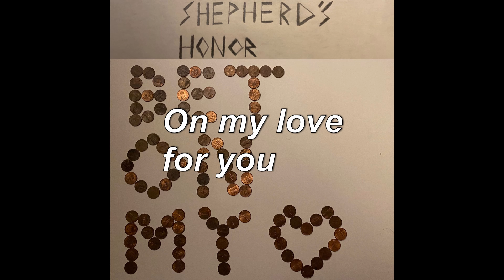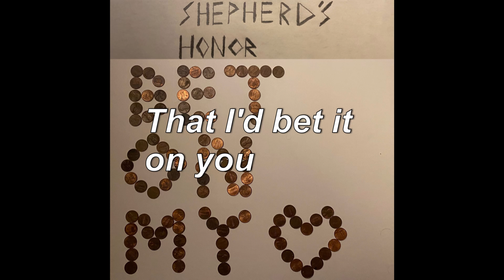Shepherd's Honor - Bet on My Love (Official Lyric Video)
And go to my Facebook if you live near West Memphis, AR and would like updates on when I'll be performing live:

Lyrics:
Sometimes I wish
I was a gambling man
Because I know what I would do
I'd take all of my money
All that I have saved
And bet it on my love for you

I'd raid the couch cushions
I'd check my old blue jeans
You know that what I say is true
I'd take it to whoever
Would like to place a bet

Some might not understand
How my love's so strong

Some would say that it's a risk
I would say it's not
Nothing safer of which I have a clue
It's safer than the stocks
And it's safer than the bonds
If I bet it on my love for you

How my love's so true
That I'd bet it on you